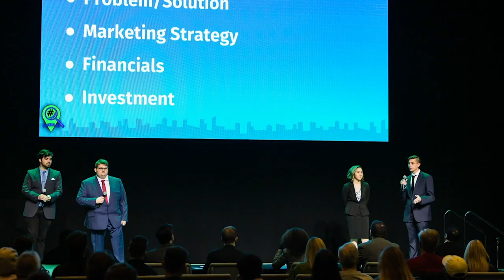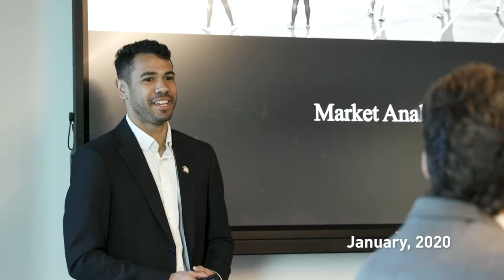ORU Chapel 2020: "The Spirit Empowered Church" by Tony Suarez | Aug. 28th, 2020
Wall Street Journal/Times Higher Ed ranked ORU a 2020 Top 10 university for Engagement. ORU’s mission is to engage with students and to develop whole leaders for the whole world through a unique Whole Person approach to college education. And as a Top 100 “Most Diverse College” (Stacker/MSN), we offer one of America’s most diverse university settings with a multicultural, global campus of more than 4,000 students representing well over 100 nations. If you’re an on-campus student or if you’re seeking an online education, ORU offers bachelors, masters, and doctoral degrees in a global, Spirit-empowered environment. Check out Oral Roberts University—a leadership innovator and one of the largest, most influential Christian liberal arts universities in the world